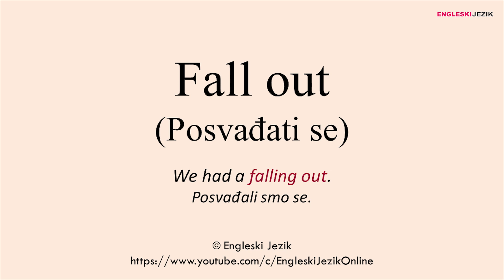Fall out (Posvađati se) | Frazalni glagoli na engleskom jeziku